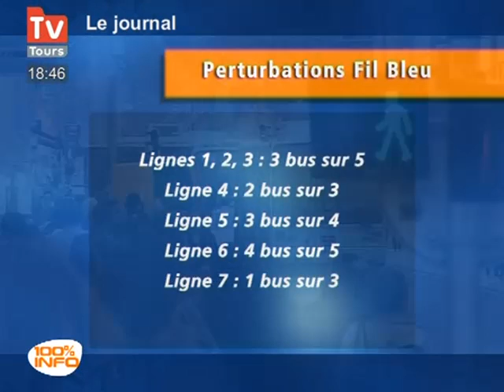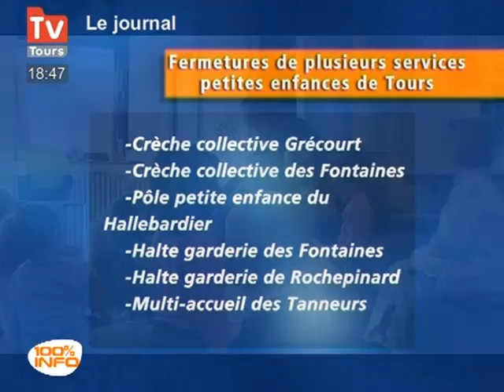Indre-et-Loire : Nouvelle journée de grève jeudi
Indre-et-Loire : Nouvelle journée de grève jeudi - Tours - La grande journée de mobilisation devra fortement perturber les services publics.